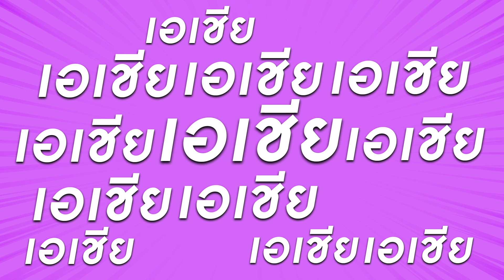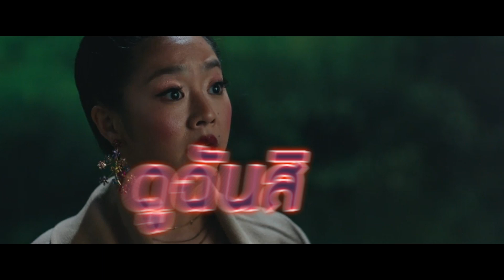มัดรวมความเริด รวบตึงความปัง JoyRide แก๊งตัวเจ๊เฟียสกีข้ามโลก | Special Clip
มัดรวมความเริด รวบตึงความปัง
ลืมให้หมดเกี่ยวกับฮอลลีวูด Stereotype!
งานนี้ไม่มีใครตาย มีแต่คนเกิดจ่ะแม่

6 กรกฎาคมนี้ ที่

| คลิปและข้อมูลจาก MONGKOL MAJOR